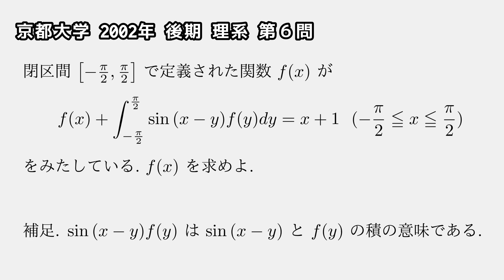京都大学 2002 後期 理系第６問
京大の過去問をじゃんじゃん一緒に見ていきましょう！